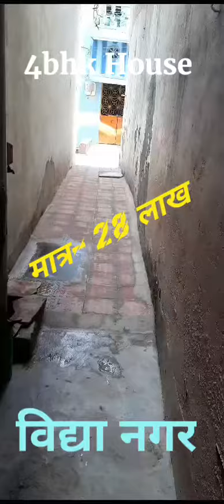4bhk house vidya nagar shiv mandir cmd chowk bilaspur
4bhk

नीचे 2bhk (owner रहता है)
ऊपर 2bhk (9000 हजार किराया आ रहा)

5 फीट की गली

प्लॉट एरिया– 900sf
Construction- 1800sf

Only– 28 लाख (फाइनल+2% कमीशन)

Contact- Mr. Prashant Vastrakar
*Investment K Liye Best Hai*